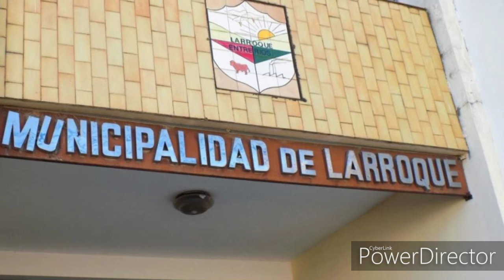El abogado Alfeo Gette sobre el caso Pedroza